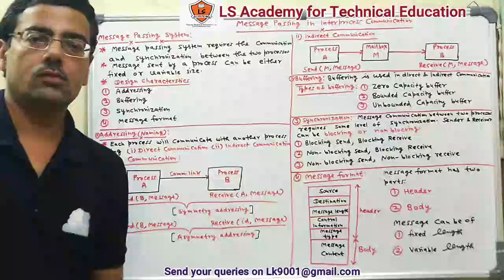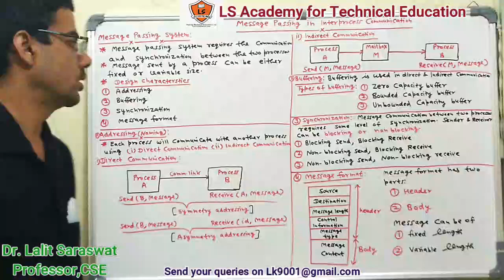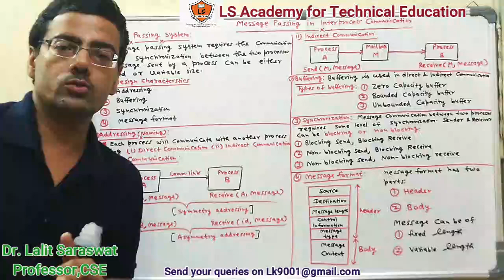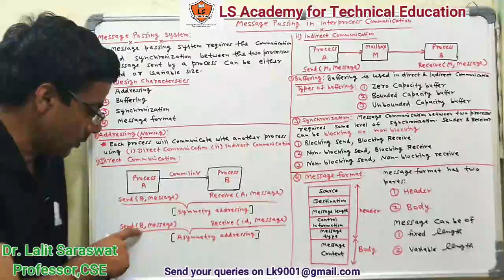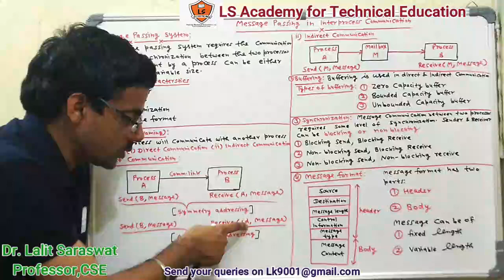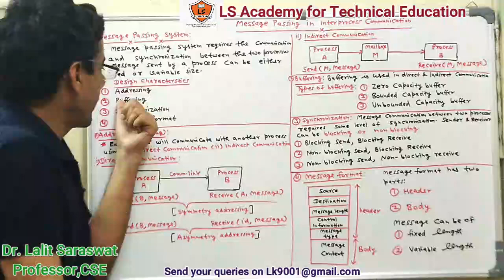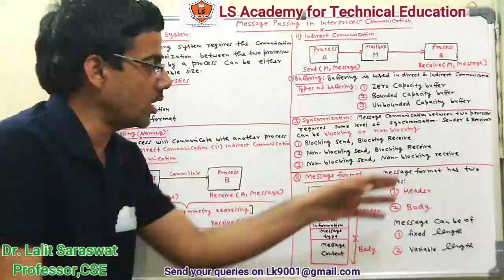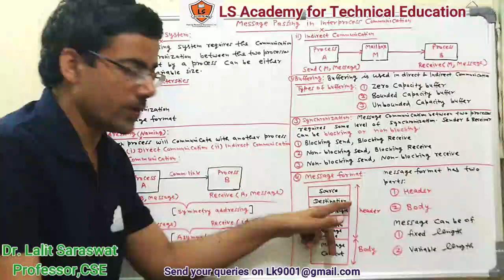Message Passing system in IPC (Inter Process Communication )in Hindi